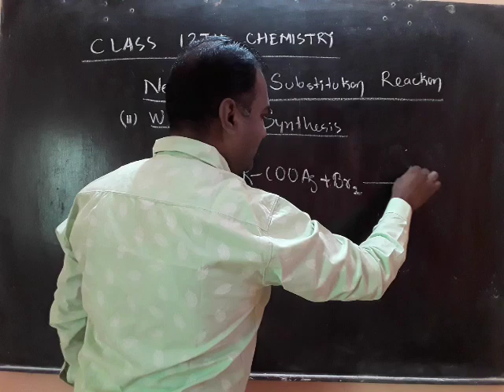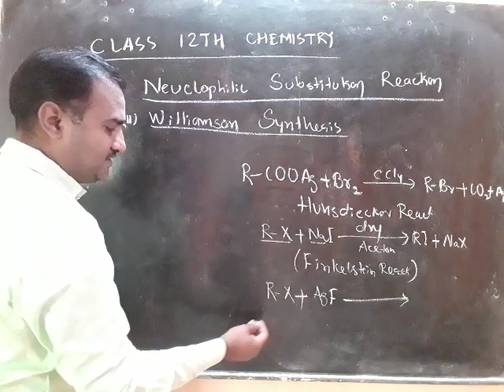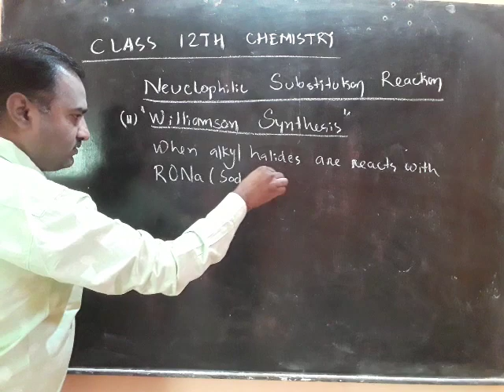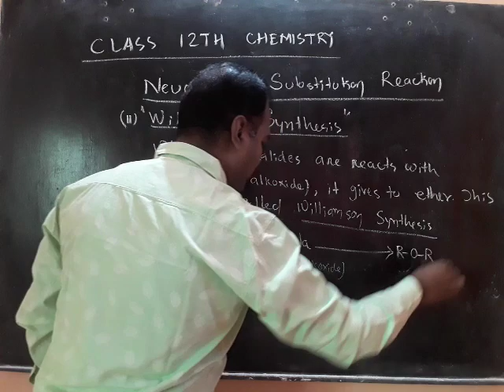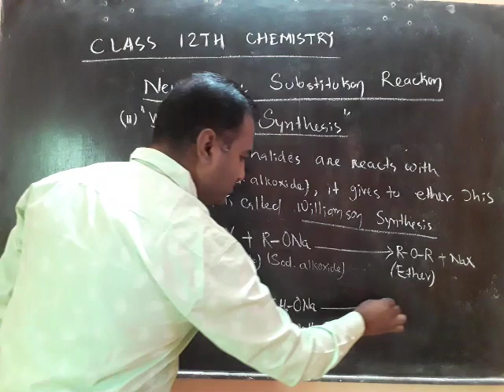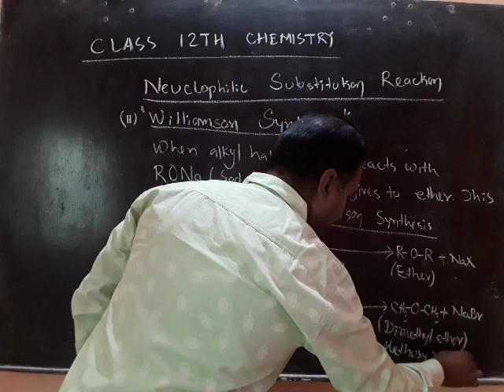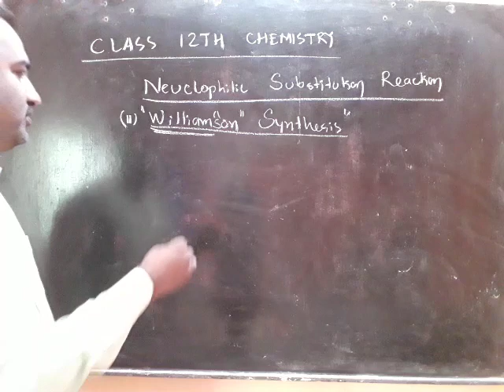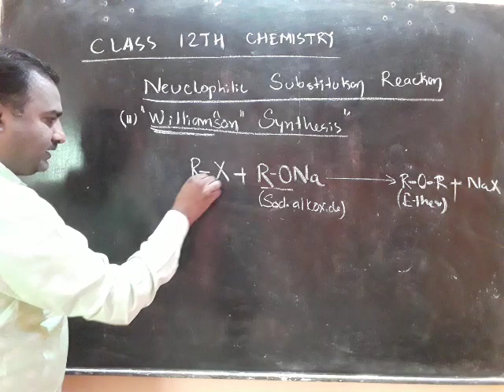Class 12th Chemistry" Williamson Reaction "